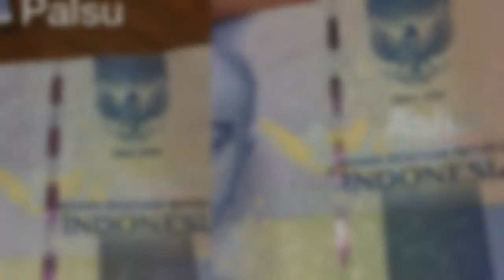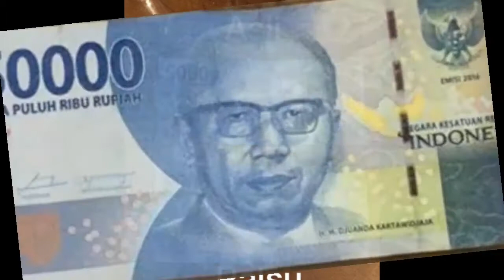Hati- hati! Beredar Uang Palsu Rupiah Terbaru Emisi 2016, Ini Ciri-cirinya, Awas Jangan Tertipu!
Hati- hati! Beredar Uang Palsu  Emisi 2016, Ini Ciri-cirinya, Awas Jangan Tertipu!